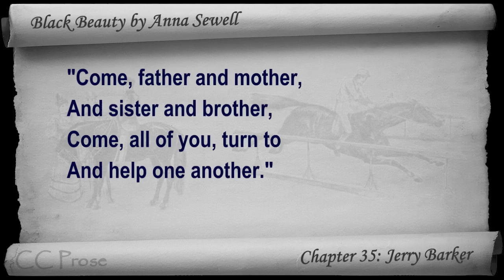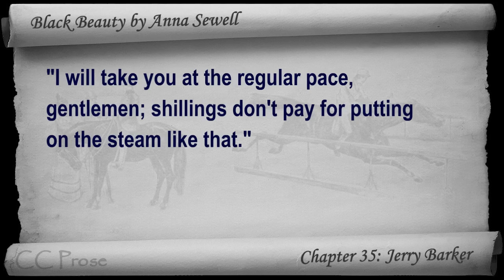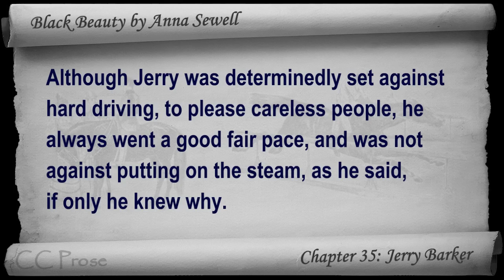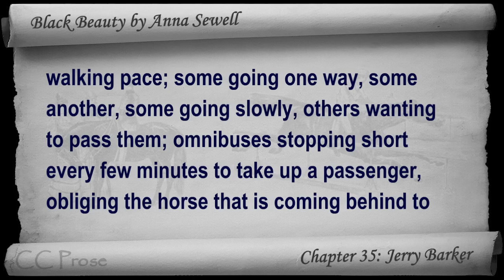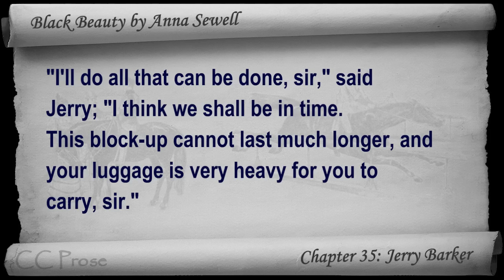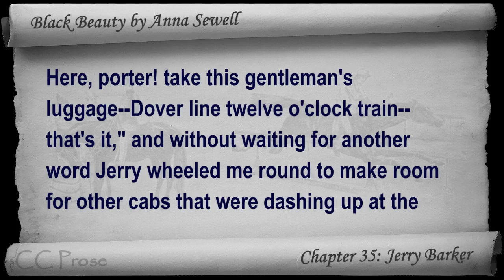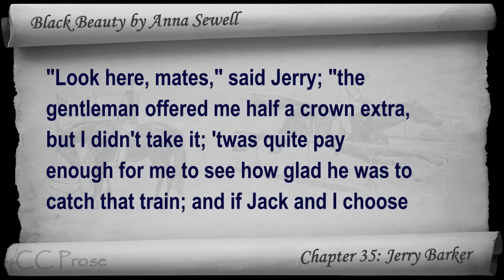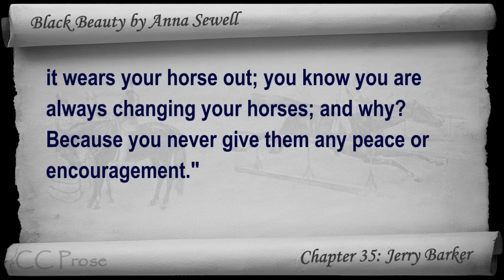Chapter 35 - Black Beauty by Anna Sewell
Chapter 35: Jerry Barker. Classic Literature VideoBook with synchronized text, interactive transcript, and closed captions in multiple languages. Audio courtesy of Librivox. Read by Cori Samuel.